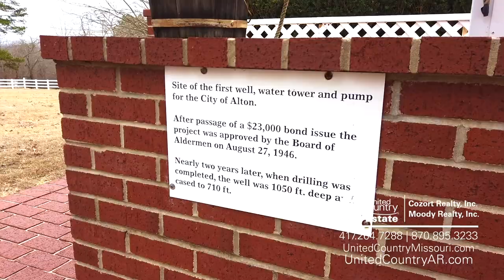HISTORIC HOUSE IN SOUTHERN MISSOURI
This in-town, spacious 2-story home, which is great for entertaining, has 5-bedrooms, 2-bathrooms and is full of custom details. The Colonial style exterior with red-brick walkway and white columns leads to the Victorian-styled interior with detailed trim work, vintage hardware, chandeliers and a built-in China hutch. The kitchen is a baker's dream equipped with a double oven in addition to the freestanding range, butler's pantry and TONS of cabinet space. Custom hutches are included in the spacious formal dining room. Accurate with the style of the home, a private parlor is attached to the master suite on main floor. The home has historical significance as it is the location of the City of Alton's first well, water tower and pump. More features than can be listed, call for showing today!

If you like this property and want more information, check out the listing.